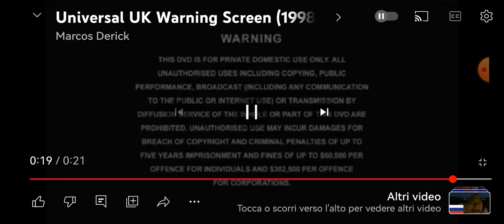Opening To Kenai 2002 UK DVD